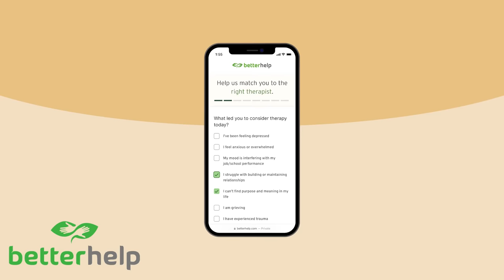Full Day Of Eating & Training in Lanzarote | Hybrid Athlete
♡ PRODUCTS USED ♡

| ad